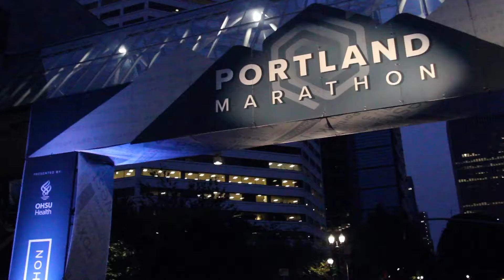2019 Portland Marathon Marathon: Wisam Younis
Wisam Younis in the 2019 Portland Marathon Marathon.